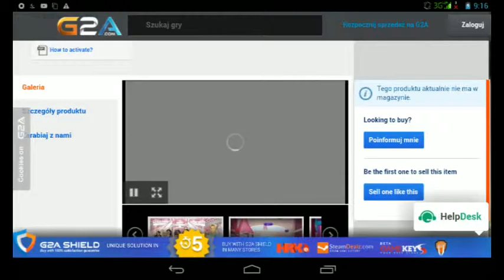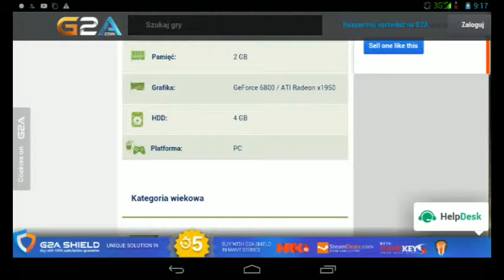Barbie dream hause party steam cd key global